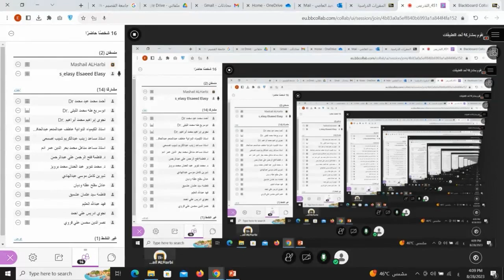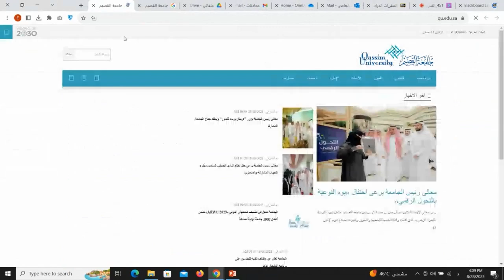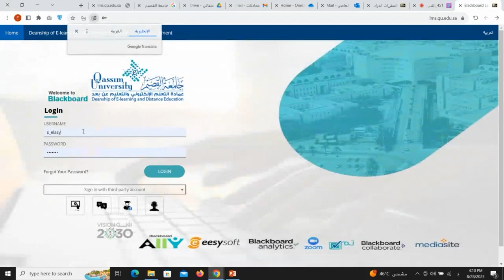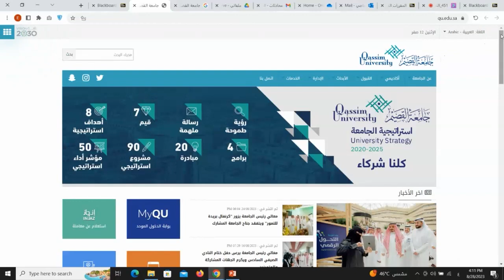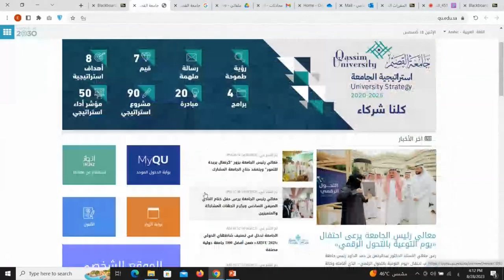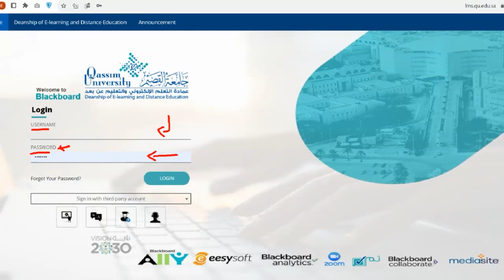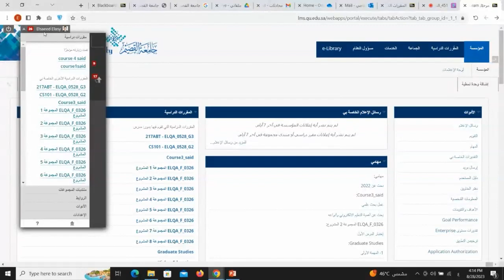1 -التدريس التفاعلي عبر نظام إدارة التعلم البلاك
1 -التدريس التفاعلي عبر نظام إدارة التعلم البلاك